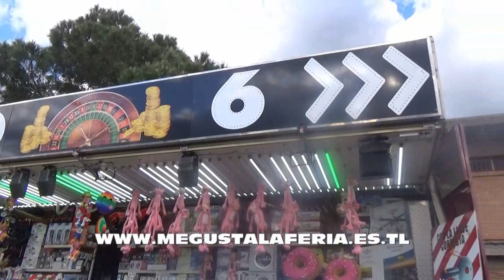El Nuevo Dragon Elliot en la Feria de San Isidro de Talavera de la Reina 2.018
La atracción El Nuevo Dragon Elliot atracciones A. Garcia en las Ferias y Fiestas de San Isidro de Talavera de la Reina 2.018 vídeo realizado la página de las ferias.